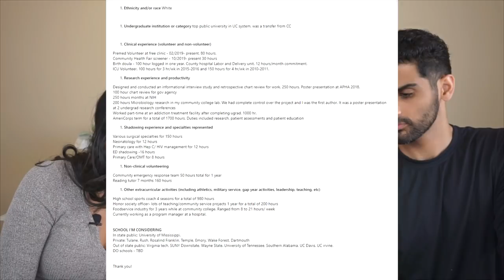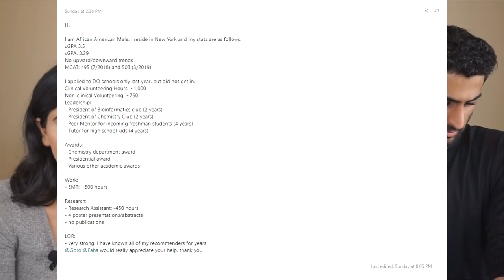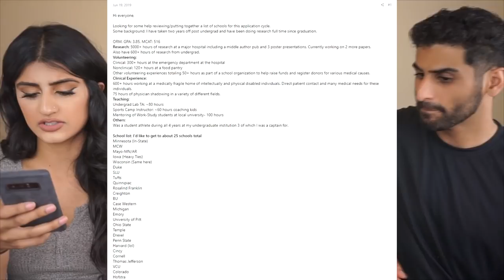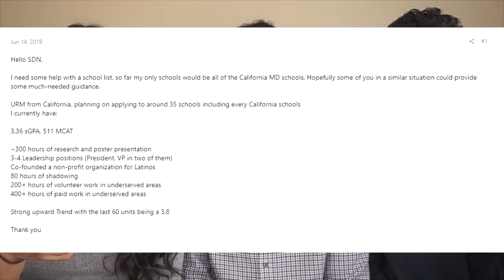Would YOU Get Into MEDICAL SCHOOL?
So premeds are always looking for the answer to this question and uploading their stats to various forums so we thought we would give our opinions on some applicants.